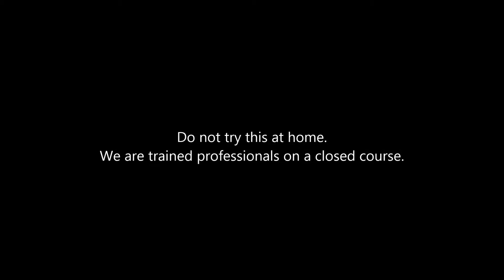Salvage Power Wheel 24V's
One mans trash is another mans fun.  We pick these up all the time at the local salvage yard really cheap.  We bring them home and make franf'en power wheels to beat on. Cheap fun!!